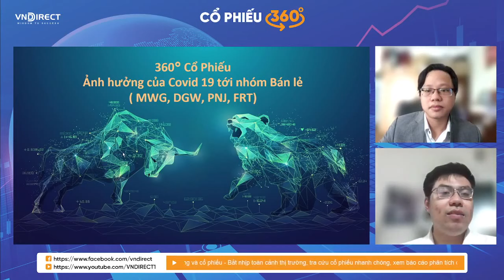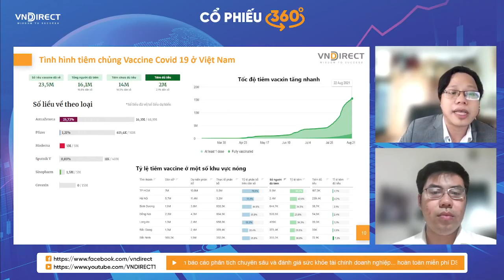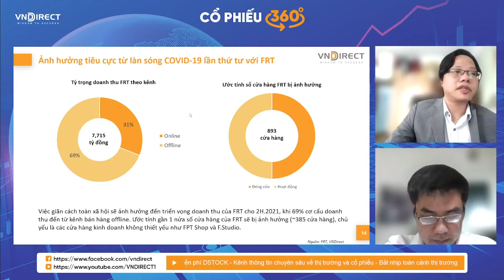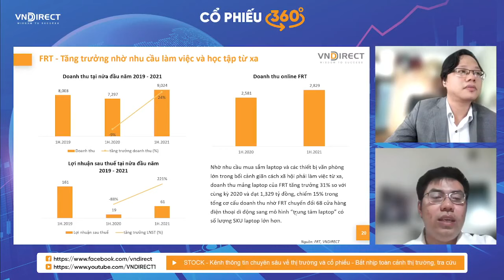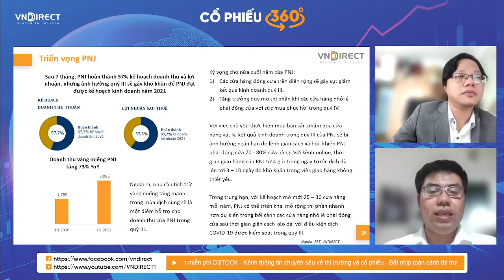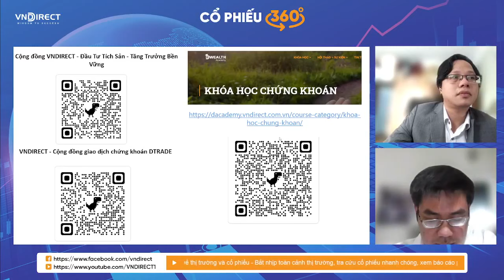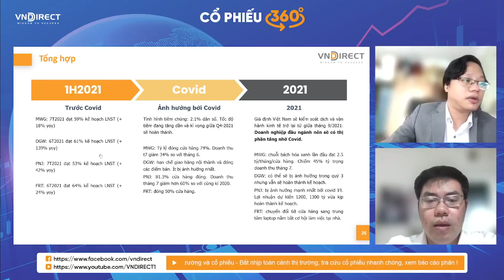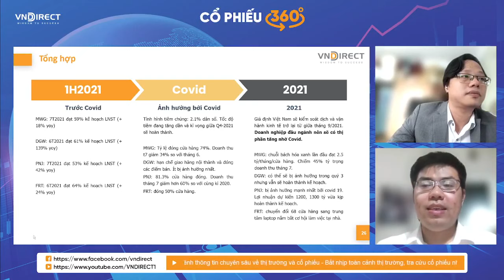CỔ PHIẾU 360 ĐỘ: Ảnh hưởng thị trường tới nhóm bán lẻ | VNDIRECT - DINSIGHTS Bàn tròn chuyên gia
Câu chuyện về việc kết quả kinh doanh thay đổi diễn ra với các cổ phiếu ngành bán lẻ. MWG và DGW là những cổ phiếu hàng đầu trong phân khúc ngành này và cho tới thời điểm sau 2 quý đầu tiên đều ghi nhận những kết quả kinh doanh tốt, phản ánh vào giá cổ phiếu. Dù vậy, tình hình chung  trở nên khó lường và phức tạp khiến cho tình hình kinh doanh của ngành bán lẻ chịu tác động không nhỏ.

Cùng nhìn nhận kết quả 2 quý đầu tiên năm 2021 của 4 cổ phiếu PNJ, FRT DGW và MWG cũng như dự đoán xu hướng trong giai đoạn cuối năm 2021 đầu năm 2022 với các chuyên gia của VNDIRECT tại 360 độ cổ phiếu.

Cổ PhiếuMWG
Cổ PhiếuFRT
Cổ PhiếuDGW